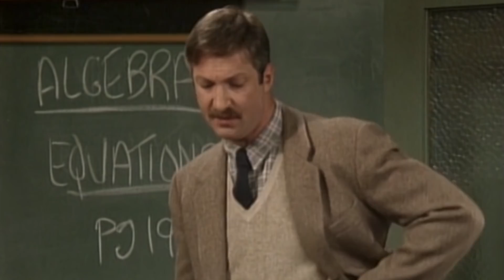10 Forgotten Disney Shows You Can Now Stream On Disney+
These Disney Channel Originals Are Total Classics

The world is buzzing with happiness now that Disney+ is officially here. If you enjoy taking long walks down memory lane, you're in for a real treat, because Disney+ is jam-packed with old TV series that will have you feeling nostalgic in no time. Back in the 80s, 90s, and early 2000s, kids and teenagers alike had access to some of the very best Saturday morning cartoons. And they’re ready to pick up where they left off. It doesn't matter how old they’ve gotten, because everyone can enjoy the incredible lineup of TV shows that Disney+ offers.

From hilarious shows like "That's So Raven" to dark and fascinating cartoons like "Gargoyles," and everything in between. Disney+ is bursting at the seams with nostalgic shows that'll have you reminiscing your childhood in no time. If you love Disney and the magical world it brings, you're going to go gaga over Disney+.